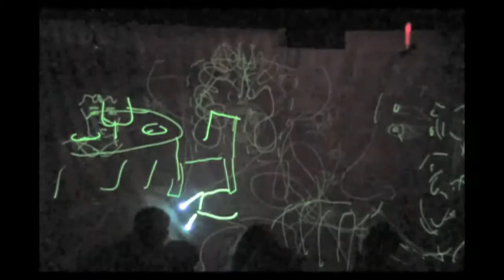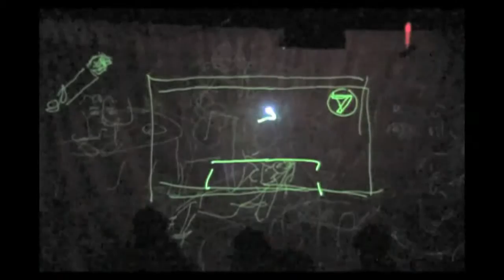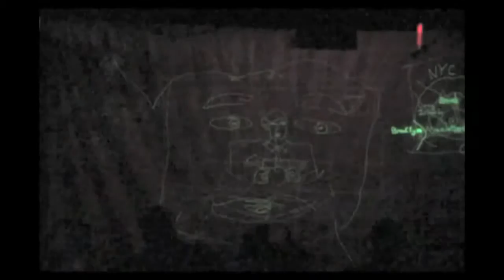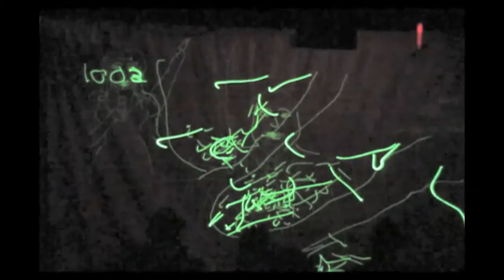The Laser Comedy Show | Tampa Improv Festival 2015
Tampa Improv Festival - Night 2 - 11/06/15